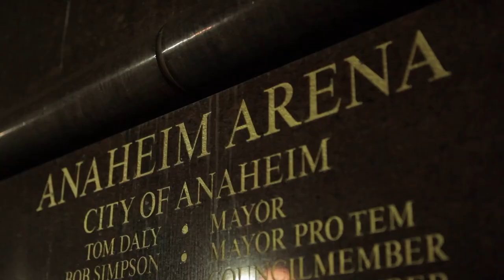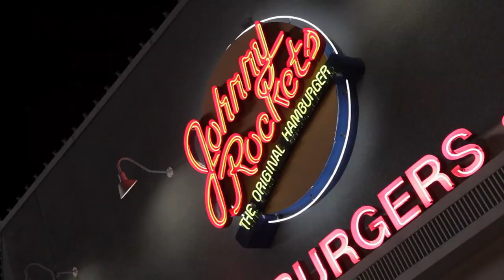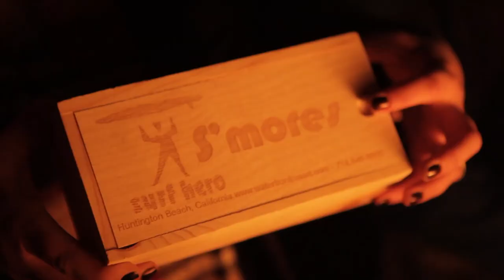Orange County California - aka the O.C. | WestJet Vacations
Southern California is not only home to world class theme parks. It is also a hot spot for fashion, food and the most famous beaches of Orange County.